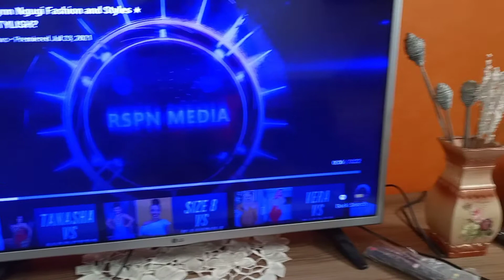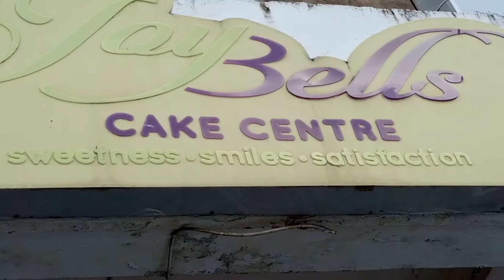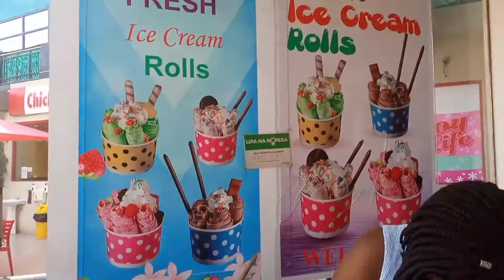Living Room Deep Cleaning Motivation / Cake day out / Mini Vlog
Hi guys!!!
I decided to bring you guy's along cleaningmotivationkenya I hope this video motivates you to get up and clean your space.

let's get some 🍰 cake.

Engage me 👇🏽